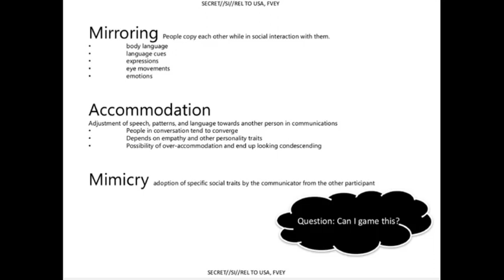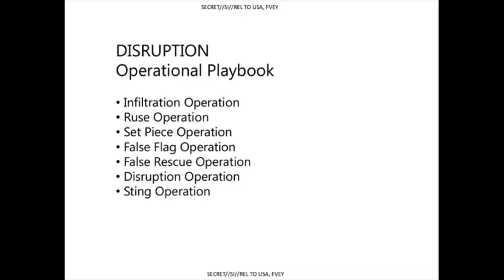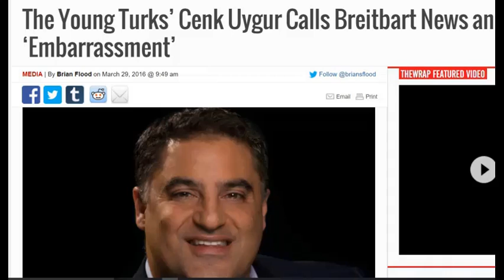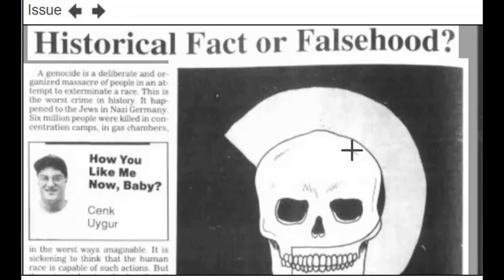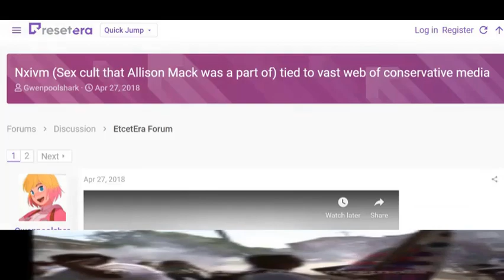Reddit Conspiracy Exposed As Propaganda & Entrapment Scam (pt. 1/6)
I'm thinking Krishnamurti was an anarchist. Here's a documentary on the history of anarchism:

On Edit: Some of the videos on the anarchist's playlist look very cointelpro-ish. Sorry about that. I assumed it was legit because the first video was very interesting and there's another one with Noam Chomsky explaining anarchy. The informative documentary is titled, "No Gods No Masters A History of Anarchism." The other one is "Chomsky explaining real anarchism." Other stuff listed feels like pure gaslighting including "A Conspiracy of Silence" from 1993. Why is an "anarchist" linking to cointelpro styled disinfo trash? They want to tie us all in together. They herd and strip us of individuality and coherency. The playlist also has a bunch of videos with David Bohm. What are the odds? One could be the most logical profound thinker (not saying me) and the deep state will find a way to corrupt your schtick. (end of edit)

I forget what part it's mentioned, but the Jeff briefly referred to is the Jeff Holiday guy who did the podcast with Wizard of Cause. It was an irrelevant digression. I don't like that guy and had commented on him elsewhere. Sorry for any inconvenience.